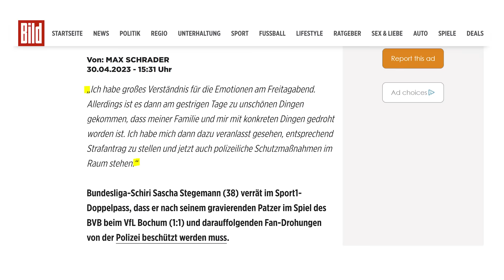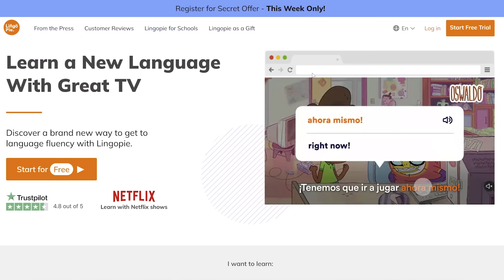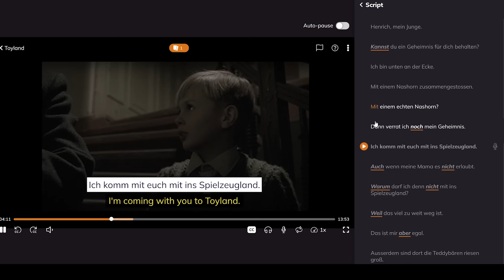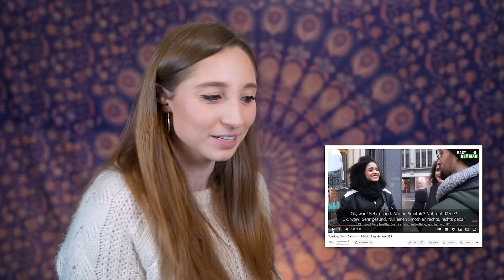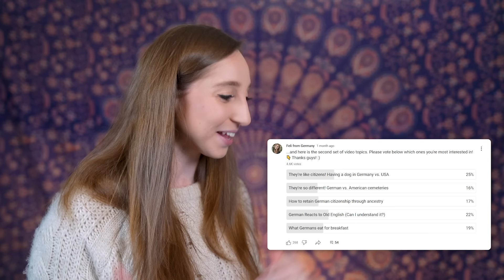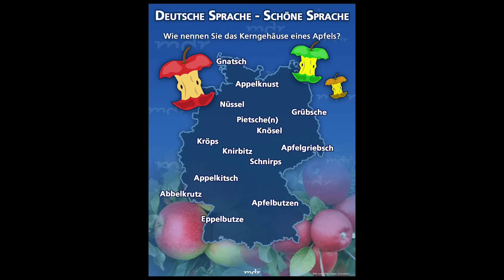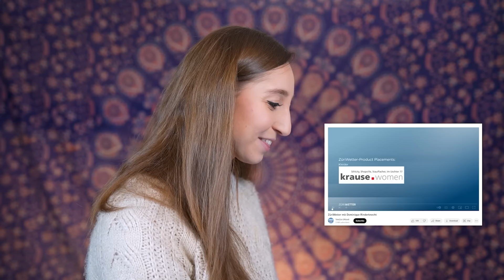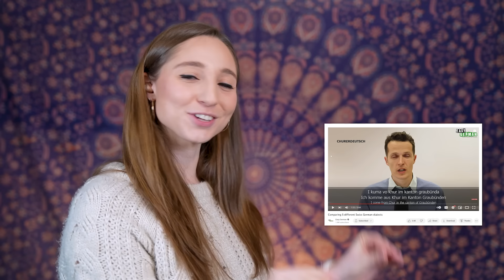German Reacts to SWISS GERMAN!🇨🇭| Feli from Germany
Germany and Switzerland are neighbors and even though a big part of Switzerland is German-speaking, they don't quite speak the same language! 😅 But how much can a regular German from Munich actually understand of Swiss German?

▸Mailing address:
USA
0:00 Intro
1:35 Facts about Swiss German
5:31 Learn a language while watching TV!
7:50 @EasyGerman  - Zürichdeutsch
17:15 @Wikitongues: Fabia
20:29 Weather Forecast
24:02 @Aditotoro Guessing Swiss Words
29:07 @EasyGerman 5 Swiss Dialects
32:30 Swiss Words with @rewinside
33:57 How much did I understand?

GoPro Vlogging Setup:
Mic Adapter